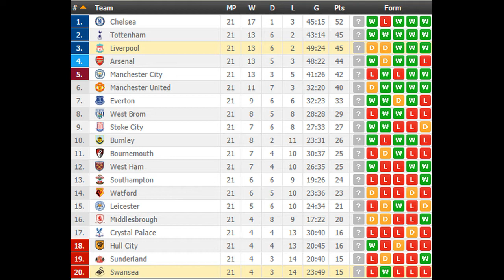Liverpool vs Swansea PREDICTION (by 007Soccerpicks.com)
On 007soccerpicks.com you can find all informations you need about the match between Liverpool vs Swansea  like: Liverpool vs Swansea  TIPS, Liverpool vs Swansea  Predictions,Liverpool vs Swansea  HEAD TO HEAD Matches, Liverpool vs Swansea  ODDS and BETTING LINES!